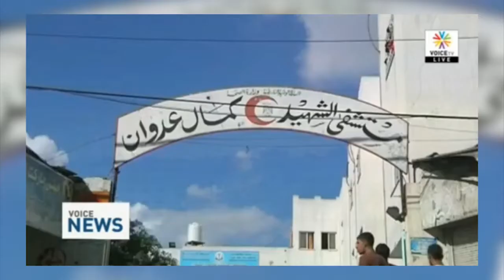อิสราเอลส่ง"F-16"ถล่ม"กาซา"หลังประกาศหยุดยิง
หลังจากการประกาศหยุดยิง 7 ชั่วโมงของทางการอิสราเอลเพียงไม่กี่นาที ก็มีรายงานว่า กองทัพอิสราเอลได้ส่งเครื่องบิน F-16 มาถล่มฉนวนกาซา จนเป็นเหตุให้เด็กหญิงวัย 8 ปีเสียชีวิต
ที่มา : VoiceTv - อิสราเอลส่ง"F-16"ถล่ม"กาซา"หลังประกาศหยุดยิง